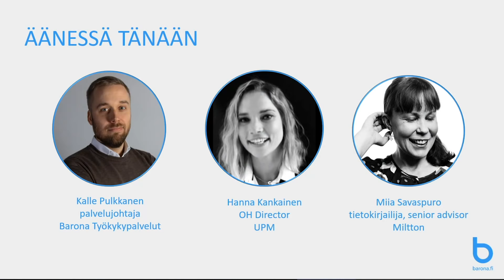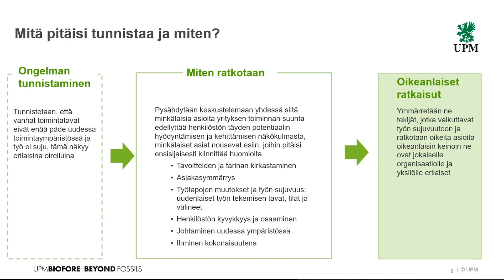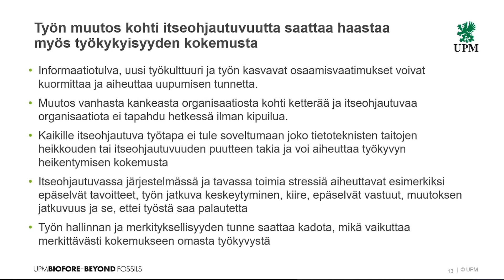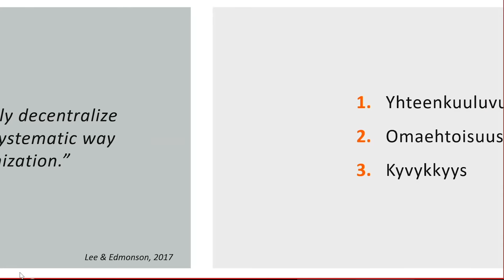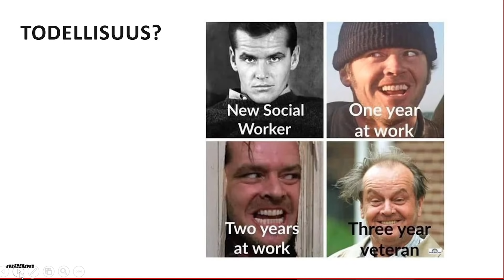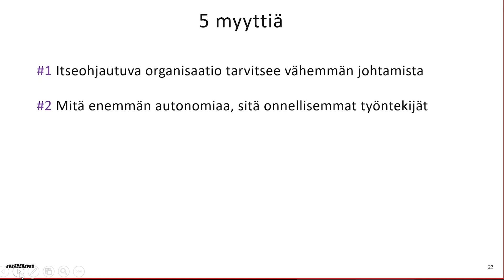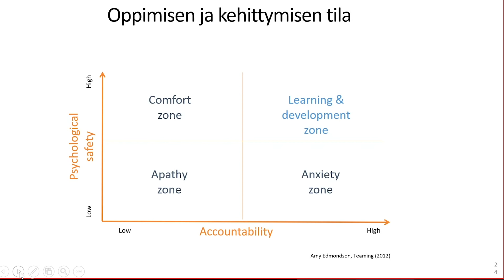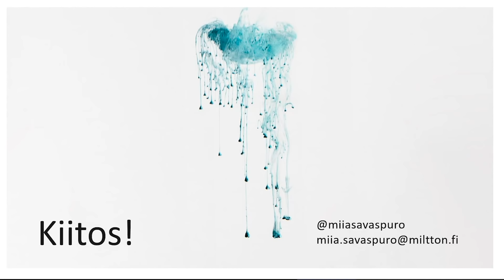Webinaari: Työhyvinvoinnin johtaminen itseohjautuvuuden aikakaudella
Miten tietotyöläisten työhyvinvointia ja itseohjautuvuutta tulee johtaa?

Webinaarissa kuulet kokeneiden asiantuntijoiden Miia Savaspuron, Hanna Kankaisen ja Kalle Pulkkasen näkemyksiä hajautetun tietotyön johtamiseen.